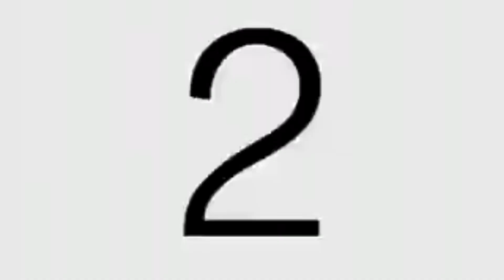UNBOXING DE MEGA CAJA DE JAPON, UNA SORPRESA QUE NUNCA HABIAMOS VISTO...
AHORA SI NOS SURTIMOS, puras chuladas MOTU, la fiebre Verde con TMNT a todo lo que daba, encontramos tantas piezas que la verdad nos volvimos locos, ufffff